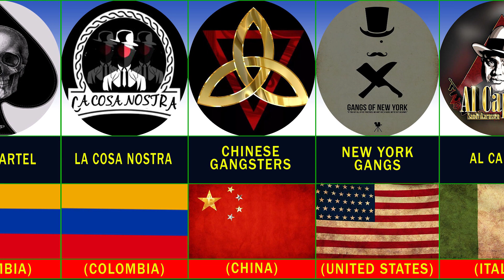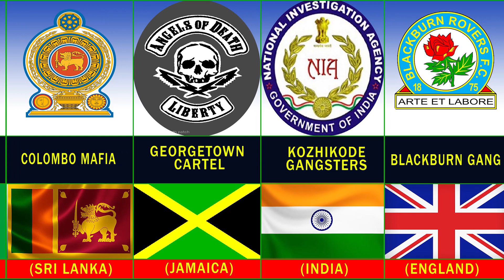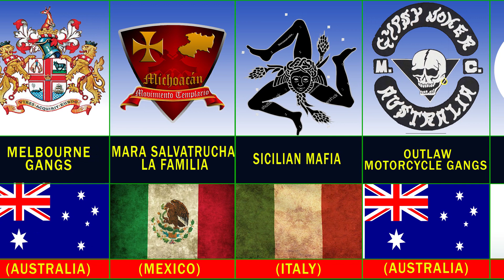Dangerous Gangster Groups From Around the World With Their Shocking Symbols That Will Astound You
"Get ready to be astounded as we embark on a journey into the dark and dangerous world of gangster groups from different countries around the globe. In this captivating video, we explore the shocking symbols that define these notorious criminal organizations, from the menacing Russian mafia to the top gangs in powerful mafia-dominated nations. Uncover the hidden secrets and compare the features of these dangerous groups as we delve into the most powerful mafias and dangerous gangs worldwide. Join us on this thrilling adventure as we unravel the mysteries behind their operations, their global reach, and their impact on society. Prepare to be captivated by the dark allure of these criminal organizations and their astonishing symbols that leave a lasting impression. Don't miss out on this eye-opening comparison of features, shedding light on the most dangerous gangs in the world and the countries with the most powerful mafia presence. Brace yourself for an unforgettable exploration of the underworld as we reveal the dangerous mafias and gangs that lurk beyond borders."
Mafia From Different Countries
Most Powerful Mafia Countries
gangster groups from different countries
criminal groups from different countries
dangerous groups from different countries
mafia
top gangster
top mafia
russian mafia
most powerful mafias from different countries
powerful mafias from different countries
Countries With The Most Powerful Gangs
Most Dangerous Gangs In The World
dangerous gangs from different countries
dangerous mafias
Comparison of Features